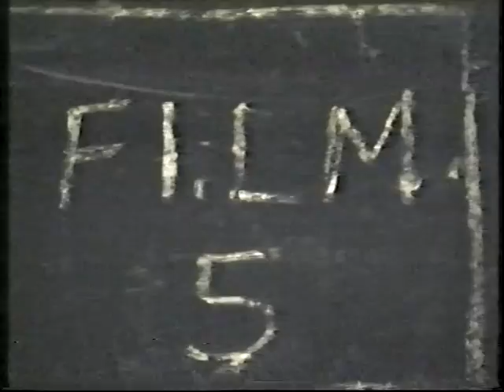Granny Lee's home movies - 1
Relatives may be interested in viewing the below collection of Granny Lee’s (mum’s mum) home movies made using her 8mm movie camera - 1960s-80s.

Please note: although the short films within the videos are numbered sequentially, they are not in chronological order and are mixed up.

Footage includes family get-togethers, weddings, babies, trips to Weston Super Mare, zoos, the USA in 1976, camping holidays.

Locations: Cheltenham, Whaddon, Gloucester, Tuffley, Stevens Point, Wisconsin, USA, Woodmancote, Essex, London.